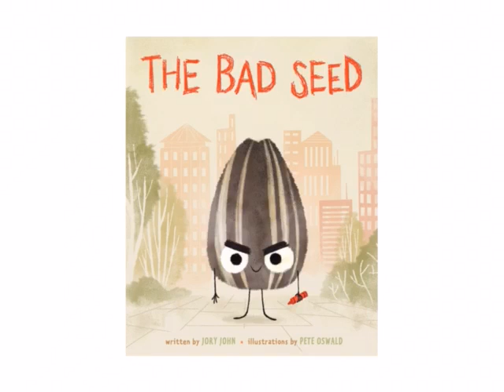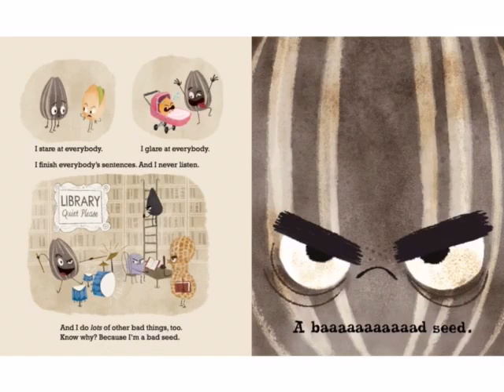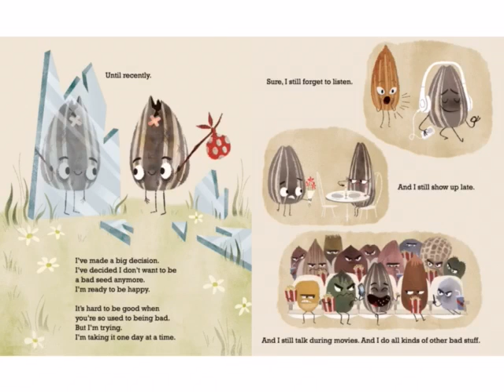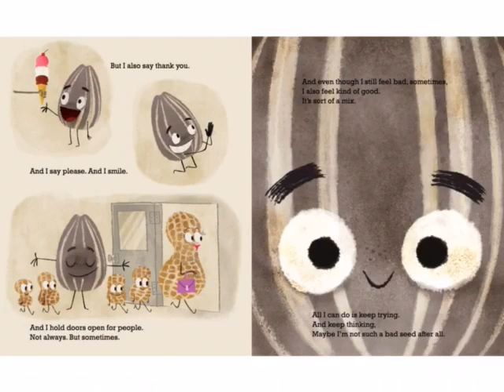Bad Seed read aloud with Maya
Sit back and listen to the fun read aloud with Maya!